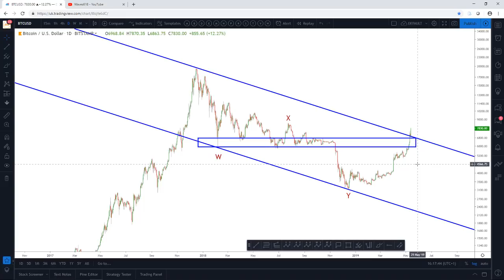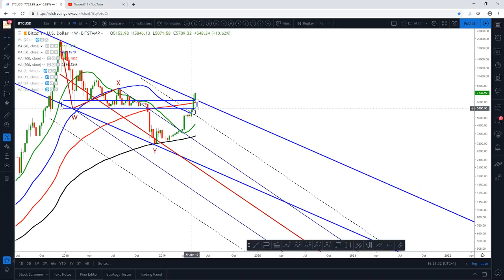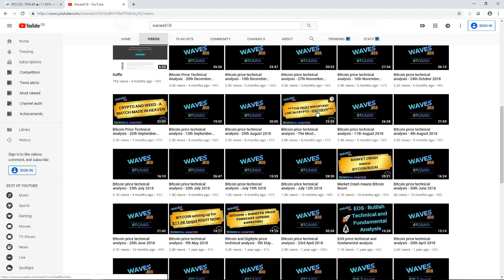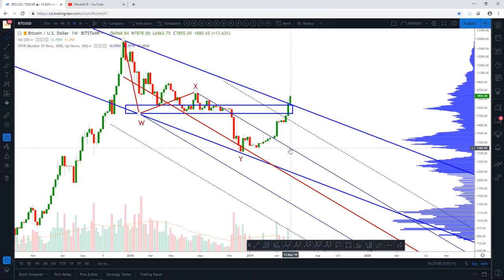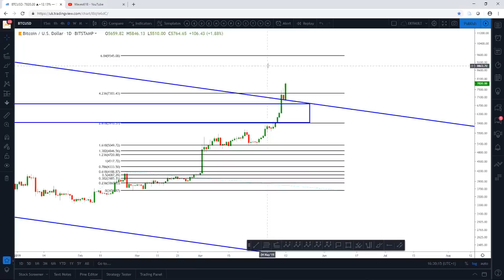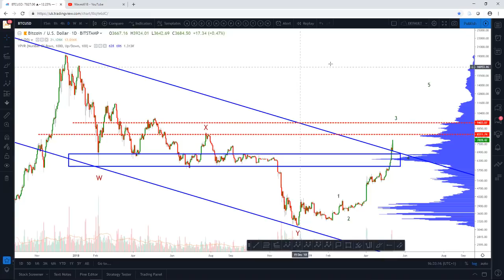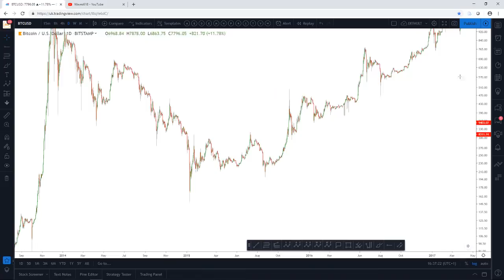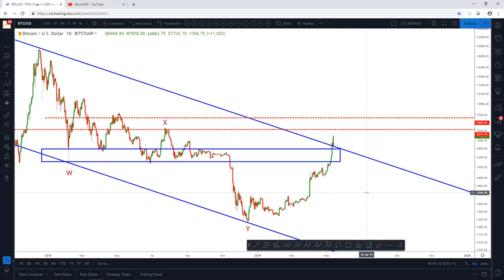Bitcoin Price Technical Analysis - Bulls Take control!!!